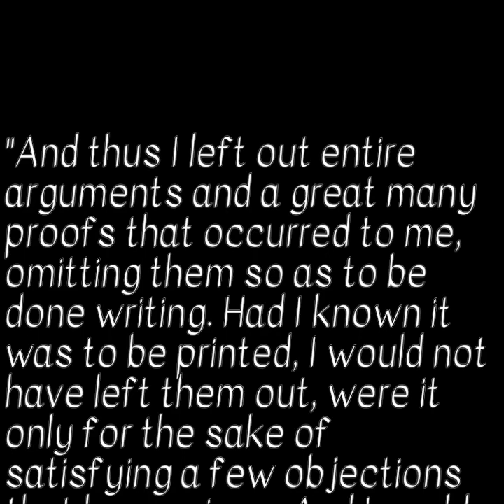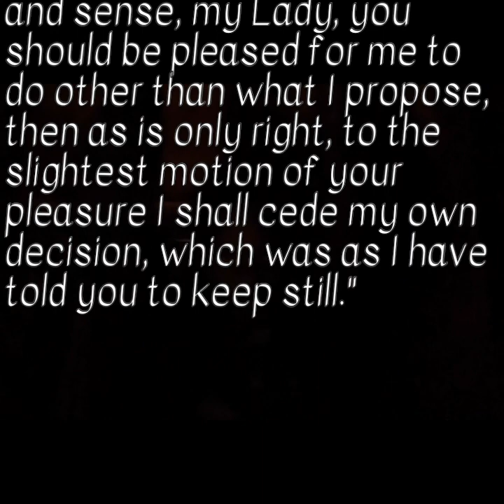Sor Juana Inés de la Cruz (by Njoka)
Good morning! This film wants to teach you how to understand Sor Juana's witty writing, since so much understanding her revolves around understanding a context we don't have. I hope you can use these sorts of strategies to understand other primary sources. Have a nice day :) ~ Created as part of the fall 2023 class of "Intro to Chicanx/Latinx Histories" (Hist 17CH at Pomona College).